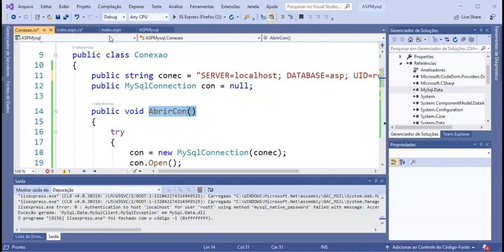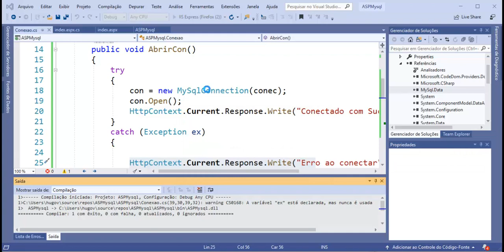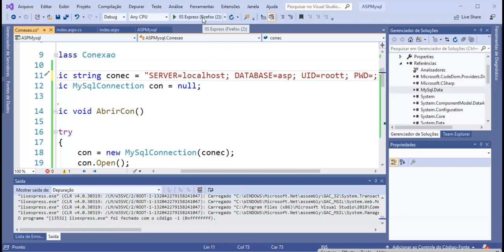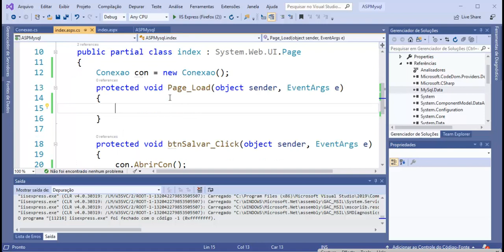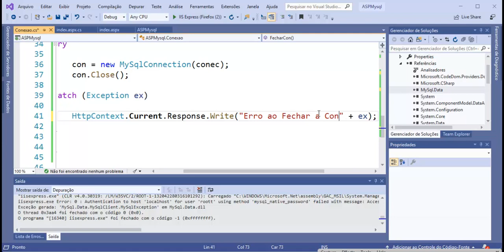ASP NET com Mysql - Aula 08 - Mensagens ao conectar